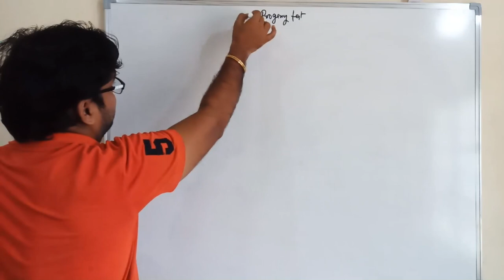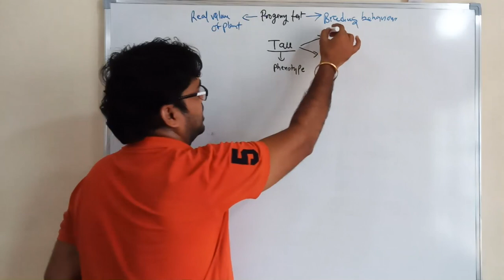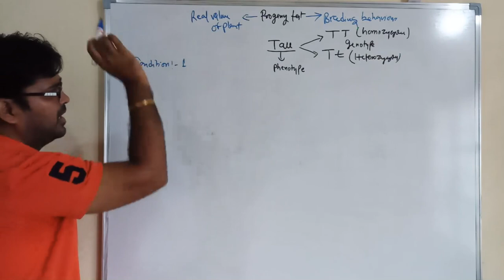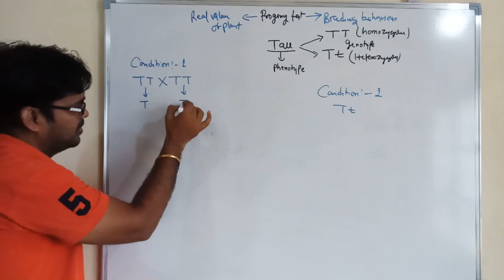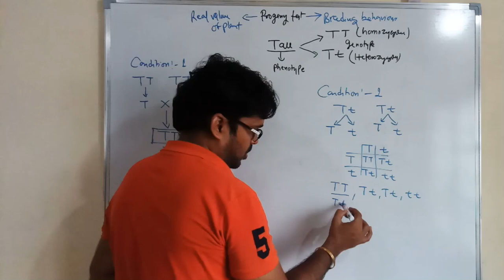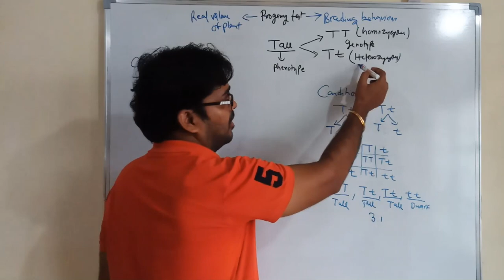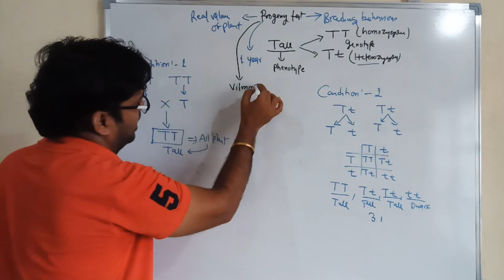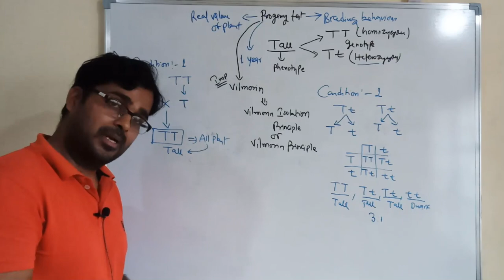Progeny Test in Plant Breeding | Vilmorin Isolation Principle | Agriculture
Progeny Test in Plant Breeding | Vilmorin Isolation Principle | Agriculture | Progeny selection in Plant Breeding | Advantage of progeny test in Plant Breeding | Merits of Progeny test in Plant Breeding
Hii
Welcome to Agriculture Jobs RS Rajput Agriculture Online Classes
This video covers Progeny Test in Plant Breeding and Vilmorin Isolation Principle and Progeny selection in Plant Breeding and Advantage of progeny test in Plant Breeding and Merits of Progeny test in Plant Breeding